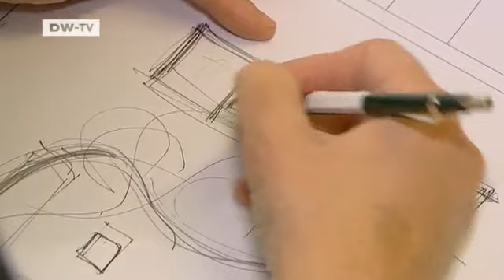A Century of Fine Furniture: the Ursula Maier company | Made in Germany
Ursula Maier Werkstätten has been making furniture for a century in the small town of Markgröningen in southwestern Germany. The company has been in the same family for four generations.It was founded by Hermann Maier in Stuttgart, but attained renown under the leadership of Hermann Maier Jr., who took the helm in 1948. He invented various woodworking machines. His successor Ursula Maier expanded the operation to include a furniture shop and an interior-design studio. The staff number thirty and sales amount to three million euros a year. The current director is Ursula Maier's daughter, Sarah Maier.